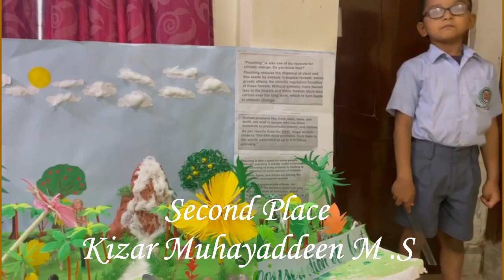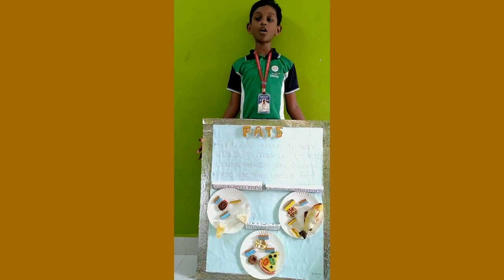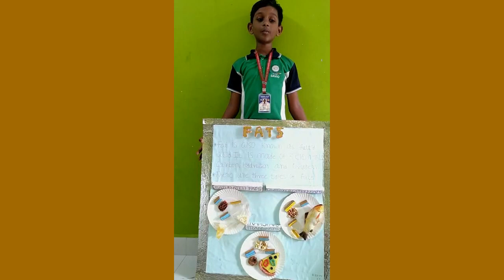DOMINIC SAVIO SANTHOME - WINNERS OF SCIENCE EXPO - 10.03.23